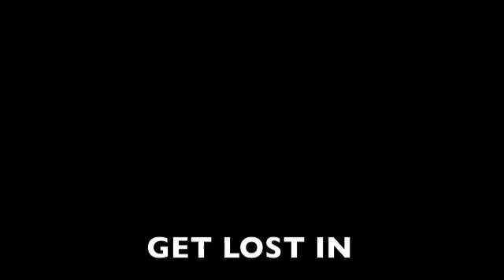Get Lost In Amsterdam